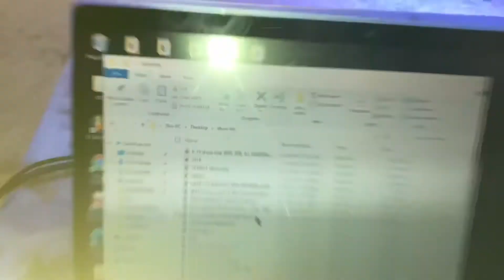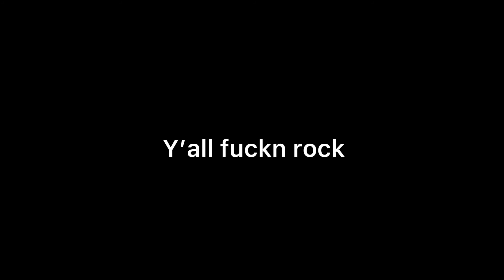iLL VLOG 5 (Costume show recap)